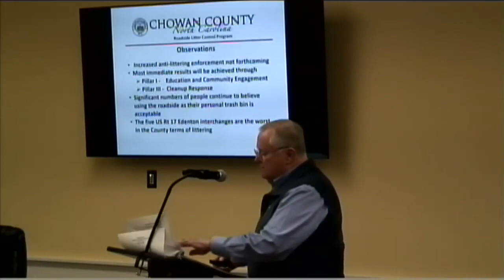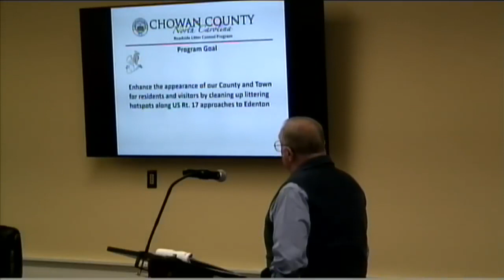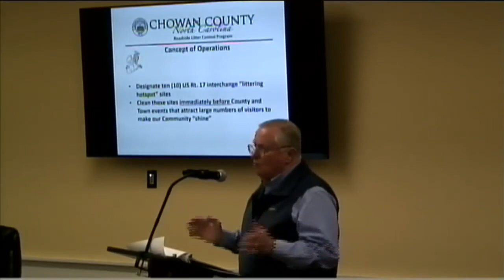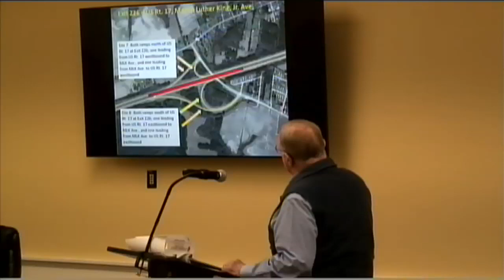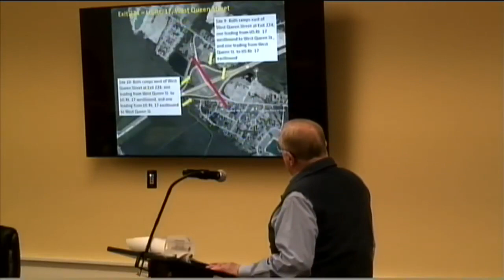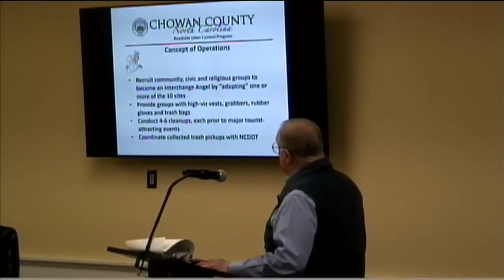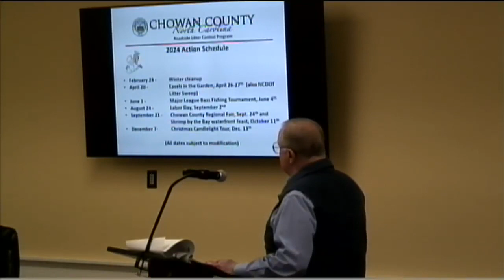Town of Edenton January 22, 2024 Council Meeting